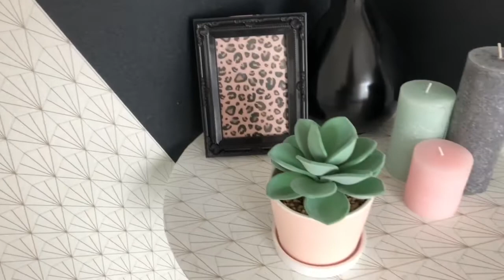COMMENT DÉCORER SA CHAMBRE SOI-MÊME [ A PETIT PRIX ]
Aujourd’hui je vais vous montrer comment décorer sa chambre en réutilisant ses objets déco, en achetant très peu de choses : en se fournissant chez ACTION par exemple et de petites astuces pour avoir un beau rendu sans se ruiner

Pour commencer
Après avoir tapisser mon mur en biais, (avec deux tapisserie différentes trouvé chez Leroy Merlin) j’ai peint une table d’appoint en vert cactus, ( c’est le nom de la peinture chez Leroy Merlin, perso je trouve pas qu’un cactus ai cette couleur 😂)
J’ai également tapisser le dessus de la table.
 Ensuite je suis venu poser de petits objets déco trouvés chez action : 3 bougies, Un petit cadre est un pot avec une fausse plantes Pour moin de 10 euros!

J’ai fabriquer le porte bijoux que l’on aperçoit voici le lien de la vidéo de la fabrication

Et en suite grâce à des plaques de polystyrène et des plaques de liège, que j’ai également peint en « vert cactus » j’ai réalisé une tête de lit.
Pour la finition,  j'ai ajouté autour des plaque de liege, des baguettes peintes en noir que j’ai collé grâce à du silicone. Et pour finir j’ai ajouté un ruban à led tout autour .

J’ai ajouté trois cadres au-dessus de la tête de lit.
J’ai tout d’abord acheter les cadres (moins de 5 euros chez action) et ajouter des posters (ou plaques déco) ce qui m’a permis d’avoir trois beaux cadres personnalisés est beaucoup moins cher que ceux que je pourrais trouver dans le commerce.

On se retrouve dans deux semaines à 17h30 pour une nouvelle vidéo :)

Trécy Ben

sur Instagram : Trecy Ben
Ou sur ma page  Facebook : Trécy Ben astuces déco